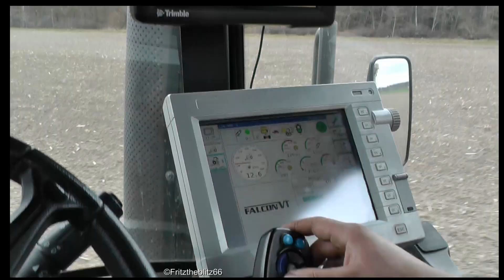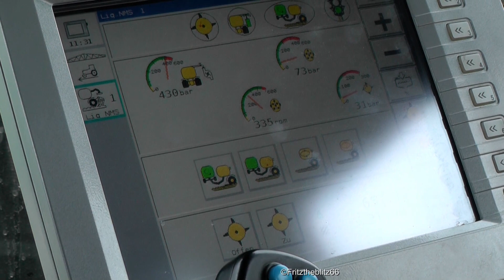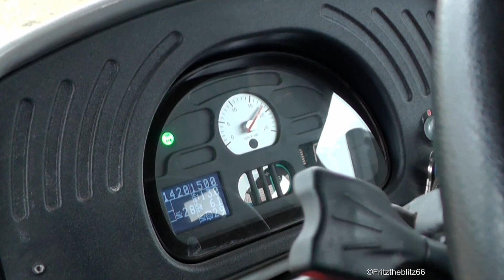Challenger Terragator 845 CVT im Einsatz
Gezeigt wird der Challenger TERRAGATOR 845 CVT im Einsatz. Das Lohnunternehmen Günter Schütze bringt mit diesem interessantem Gerät flüssige Nährstoffe aus.

Filmmusik: Soundtaxi
Interpret: Goodstreet, Marat Schacht
Titel: Berlin
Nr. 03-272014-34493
Gema frei!
Musik Intro selbst gemacht mit Magix Musik Maker.
Das hier verwendete Videomaterial wurde ausschließlich von mir selbst erstellt!